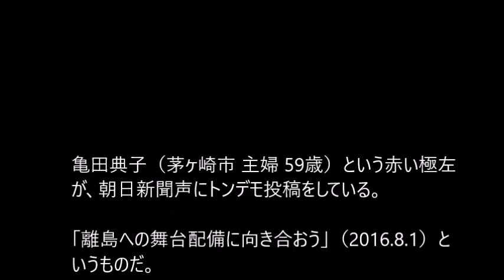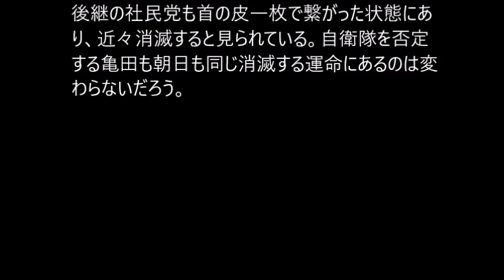朝日の赤い投稿戦士・亀田典子（茅ヶ崎）「自衛隊配備で与那国が危険になる」と極左主張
亀田典子（茅ヶ崎市 主婦 59歳）という赤い極左が、朝日新聞声にトンデモ投稿をしている。「離島への部隊配備に向き合おう」（2016.8.1）というものだ。ちなみに亀田は、朝日の投稿戦士であるだけではなく、共産党と旧社会党系の極左運動団体、「立憲デモクラシーの会」「軍学共同反対アピール署名」「96条改憲反対の呼びかけ」等に署名するなどして関わっている、生粋の極左活動家でもある。

上記の投稿タイトルを見て、自衛隊の離島への配備の重要性を確認しようという趣旨のものかと思ったら、全くそうではないのだ。

与那国島や奄美大島、宮古島などへの自衛隊配備や配備計画を「悪いこと」と決めつけ、

「誘致賛成・反対派で二分される姿は、原発誘致で住民が分断される地域と重なる」

「沖縄本島の米軍基地問題だけではなく、他の離島の自衛隊配備問題にも本土の人間は向き合うべきだ」

などと言ってのける。自衛隊誘致賛成派について「過疎化対策で活性化を図りたい」とだけ言って説明してもいる。極めつけは、

「第2次大戦で多くの犠牲を出した記憶は消えていない」

と、かつての日本軍と文民統制下の自衛隊を同一視までしている。このように東アジアで今、ロシアや北朝鮮、そして中国が不穏な動きを見せ、尖閣海域に軍艦を侵入させるなどしている事実には目を瞑り、自衛隊配備で島が危険になる、と論理を転倒・倒錯させた解釈をしてみせているのだ。

亀田に言わせると、国を守るために日夜厳しい訓練をしてくれる自衛隊は、原発と同じく危険でなくすべきものであり、自衛隊があるから抑止力が増し戦争の危険が遠のくのではなく、戦争を招くものだそうだ。

一体、どうすればこのような倒錯した理解ができてしまうのか。

欧州でも世界でも、抑止力としての軍備を認めることは、保守も左翼もどちらも賛成していて論争にならない。離島に自国軍を配備するとなれば、当然のことながら彼らは歓迎する。

世界広しといえど、亀田や朝日のようなここ日本の極左（≠左翼）だけが、「あらゆる戦争は自衛のために行われる」として専守防衛や自衛隊にさえ反対してしまう。

だが、非武装中立といっていた社会党は消滅し、後継の社民党も首の皮一枚で繋がった状態にあり、近々消滅すると見られている。自衛隊を否定する亀田も朝日も同じ消滅する運命にあるのは変わらないだろう。